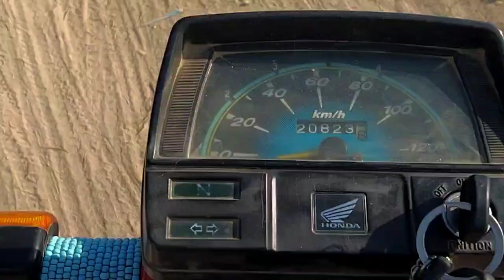🤣Jamali Hotel ka Hal dako🤗🤗🤗🤪🤪#2023